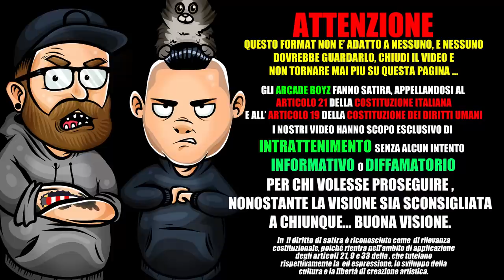RANCORE - MUSICA PER BAMBINI PARTE 1 | spunti di riflessione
Gli Arcade Boyz ascoltano il nuovo disco di RANCORE dal titolo MUSICA PER BAMBINI , traendone spunti di riflessione e cercando di carpirne i significati!

in questa puntata analizzeremo :
Giocattoli
Beep Beep
Depressissimo
Sangue Di Drago

da hano.it :

Atteso da tutti gli amanti della musica Hip Hop arriva il nuovo album di Rancore. Il disco, “Musica per Bambini” fuori l’1 Giugno 2018 in download, streaming su tutte le piattaforme e in vendita in copia fisica.

Il nuovo album di Rancore, “Musica per Bambini” è composto da 10 tracce senza featuring al suo interno ed è stato anticipato dal singolo “Underman“.

“Dicono che per ricevere grande attenzione e per presentare bene un argomento, la tecnica è fare finta di parlare ad un bambino che frettoloso e distratto non ha la minima voglia di ascoltarti.
Mi avete detto spesso che il mio rap e le mie rime si capiscono solamente dopo mille ascolti.
Sono più di mille volte che sento questa frase, me lo dite continuamente, ma sinceramente sono io a non capire quello che mi state dicendo.
Direi che siamo uguali nel non volerci capire.
Direi che siamo simili nel nostro essere come quel bambino distratto.
In verità avevo scritto un messaggio lunghissimissimo che raccontava tutto quello che è successo, per poi cancellarlo, riscriverlo e cancellarlo nuovamente.
È tutto troppo.
Deve parlare la musica.”

Rancore Musica per Bambini Tracklist

Underman
Giocattoli
Beep Beep
Depressissimo
Sangue Di Drago
Skatepark
Centro Asociale
Arlecchino
Quando Piove
Questo Pianeta